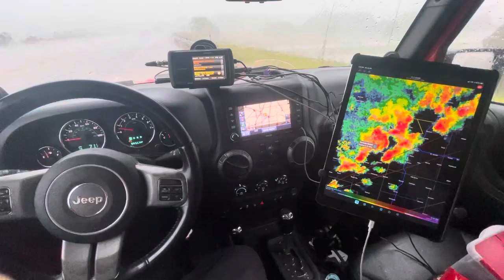My Happy Place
Storm chasing in Farmer City, Illinois.